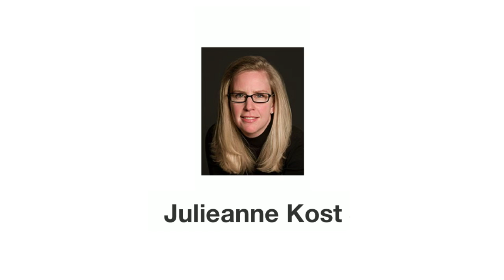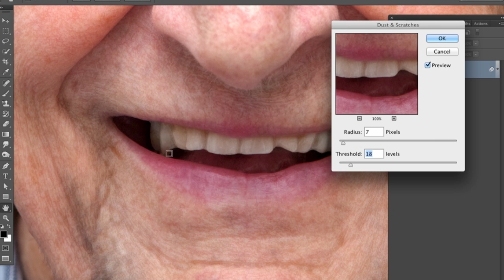Photoshop Week 2014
Photoshop Week features hands-on Photoshop training from Adobe-certified experts, award-winning photographers and world-class artists.

Broadcast over five days, creativeLIVE Photoshop Week 2014 included over 30 classes on everything from simple shortcuts to advanced skills. Learn how to to expand your creative vision using Photoshop's built-in processes and composition elements.

This dynamic, hands-on immersion teaches you everything you want to know about the most powerful image editing program in the world.